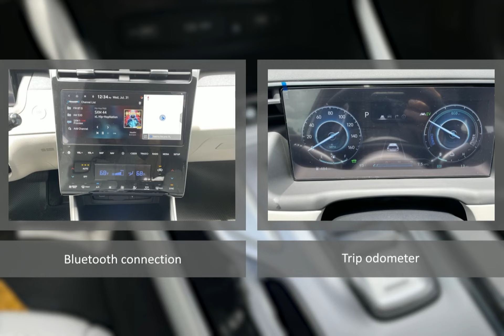2024 Hyundai Tucson Hybrid CHY241306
2024 Hyundai Tucson Hybrid CHY241306